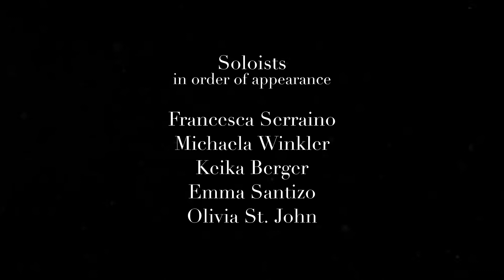A Seawolves Arts Showcase - Waiting on the World to Love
Stony Brook Pipettes